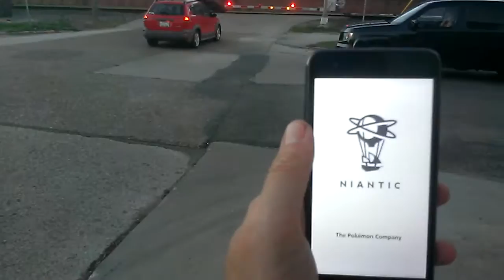UNION PACIFIC 7153 FREIGHT TRAIN GOIN THROUGH ALTAMONT ILLINOIS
THIS WAS FILMED A  COUPLE OF DAYS AGO IN ALTAMONT ILLINOIS JUST OUT DOIN MY USUAL POKEMON GO AND TRYIN TO FILM TRAIN VIDEOS THE TRAIN CROSSING I WAS AT HAD A MECHANICAL  BELL BY WRRS ON TOP OF THE CROSSING POLE  AND IT HAS ETHER BEEN DISCONNECTED OR REPLACED BY THIS ANNOYING EBELL LIGHTS GATE MECHS AND SIGNALBASE ARE WRRS THANK YOU GUYS SO MUCH FOR WATCHING THIS TRAIN VIDEO IF YOU GUYS ENJOYED TAKE A SECOND SMASH THE LIKE BUTTON LEAVE A LIKE SUBSCRIBE  TURN ON THE BELL NOTIFICATION ICON SO YALL DONT MISS OUT ON ANOTHER VIDEO
IF YOU SIMPILY DO NOT LIKE THESE TYPES OF VIDEOS THEN DO NOT VIEW